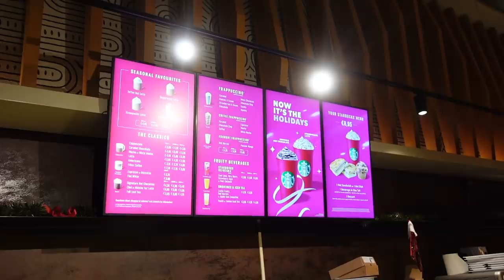VLOG NUOVO TATTOO!!!!!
BLACK FRIDAY PROMO:  Freshly Cosmetics, brand di cosmetica naturale e sostenibile, presenta il suo Black Friday con gli sconti più`alti dell’anno per un mese intero:
❤ dal giorno 1 novembre al 30 novembre fino al 50% di sconto sui prodotti
❤ in regalo un mini Golden Radiance Body Oil per spese maggiori di 29 euro

IG del mio tattoo artist: @kellotattoo